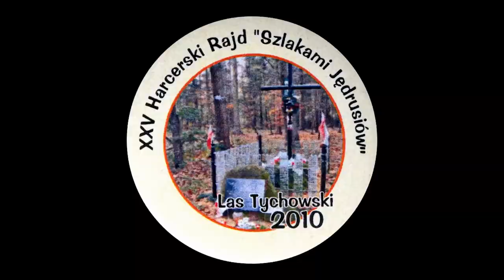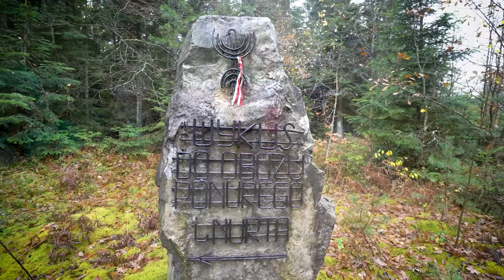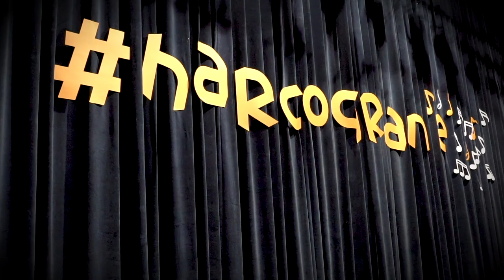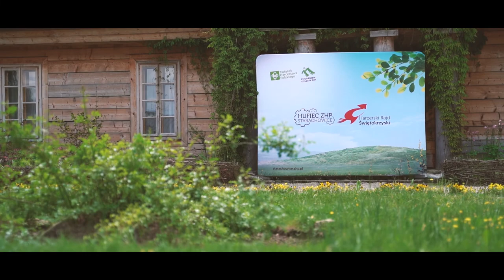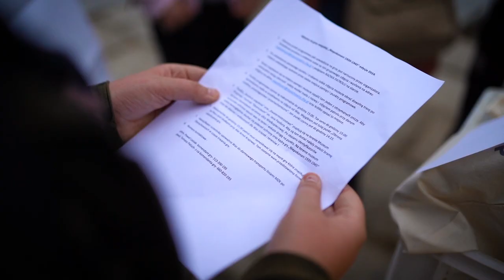Hufiec ZHP Starachowice 2009-2019